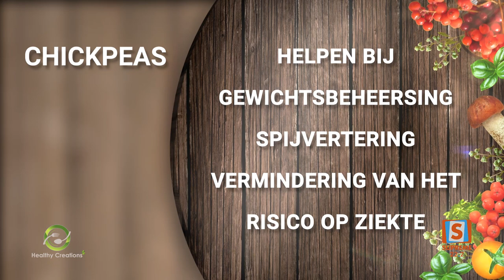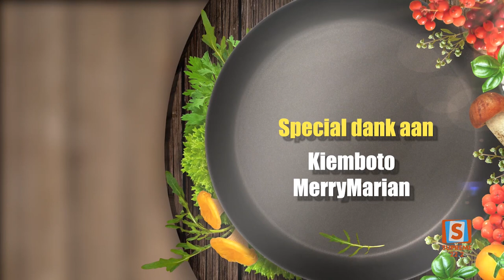Healthy Creations by Meredith - Breakfast; fruit salade & bananen toast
Eating healthy feeds the soul